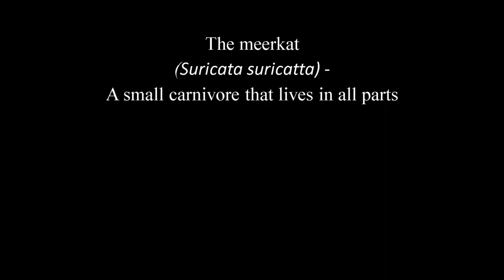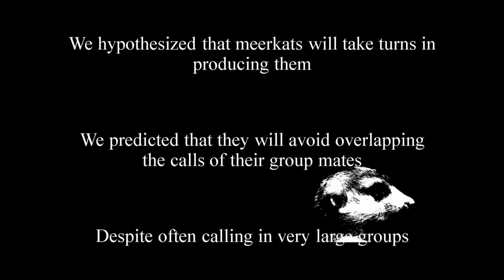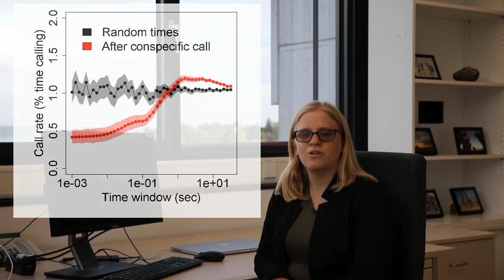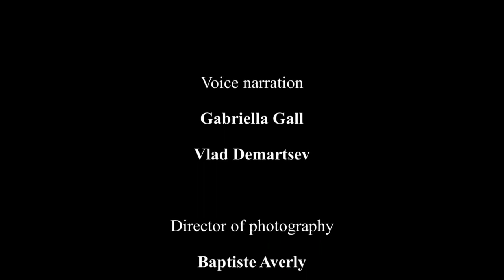Vocal Turn-Taking in Meerkat Group Calling Sessions/ Curr. Biol., Nov. 8, 2018 (Vol. 28, Issue 22)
Meerkats call in turns and avoid overlapping the calls of their group mates. Demartsev et al. show that turn-taking during multi-participant vocal interaction allows all group members to hear and to be heard without interference. Potentially, turn-taking can establish and maintain social bonds between group mates.

V. Demartsev, A. Strandburg-Peshkin, M. Ruffner, and M. Manser (2018). Vocal Turn-Taking in Meerkat Group Calling Sessions. Curr. Biol. 28.